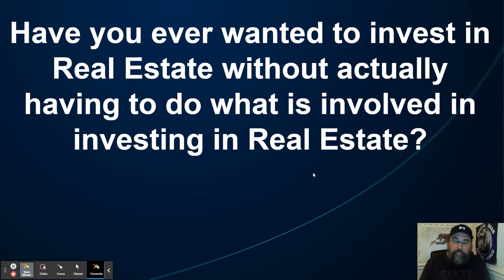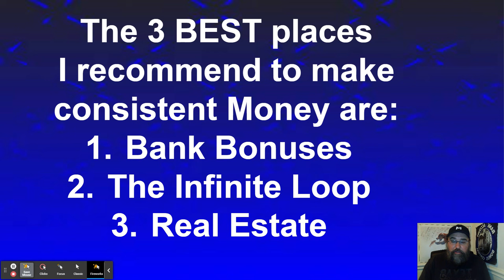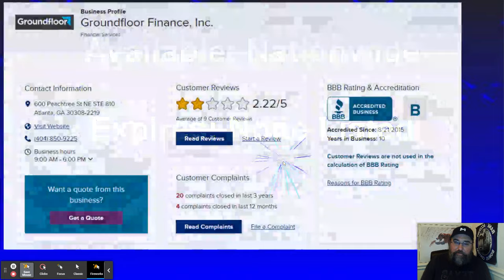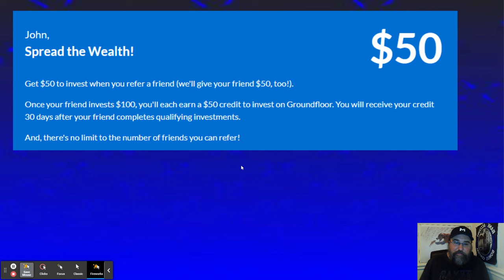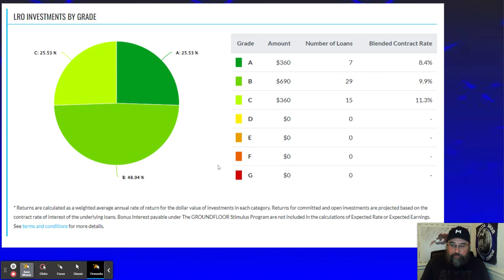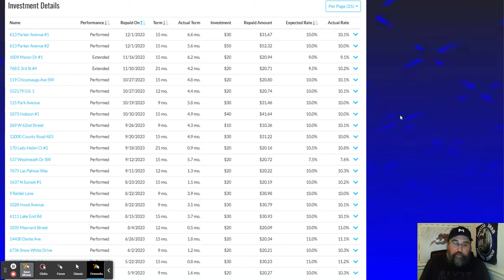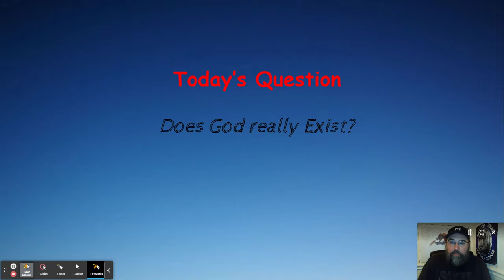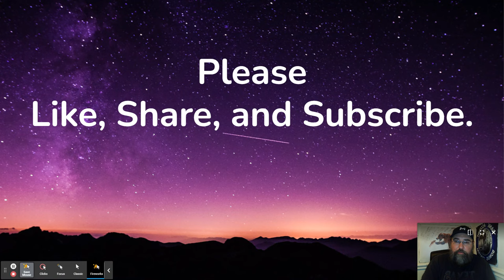$50 Groundfloor Real Estate Investing Bonus Nationwide Offer! EASY 10% returns on your MONEY!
Learn about the $50 Real Estate Investing bonus in this video! Link to this offer

The BEST Business Checking account Novo Checking

Learn about the $100 OnPath Credit Union Checking account bonus in this video! Link to this offer

Learn about the $275 First Service Credit Union Checking account bonus in this video! Link to this offer

Learn about how to raise your Discover IT Credit Limit Link to this offer:

American Express Blue Cash Everyday Credit Card $740 bonus!

$55 House cleaning and repair bonus from Handy!

M1 Owners Credit Card with up to $2,400 in cash back per year Link to this Offer

$20 Western Union Send money Bonus from Western Union!

$150 in Checking Account Bonus from Upgrade link to this offer ends 7/31/2023